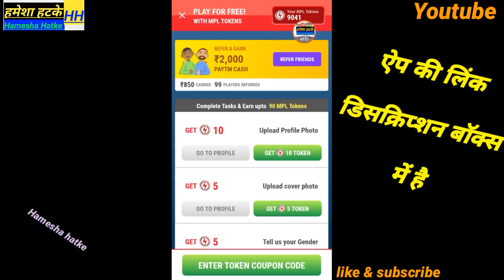Mpl tokens coupon code today | mpl tokens coupon code tricks | new tokens coupon code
App link now download :

Here Rs 50 to play with me on MPL Click the to download the App and use my invite code " 9RCPTT " to register

 Hamesha Hatke

Hamesha hatke

Hameshahatke